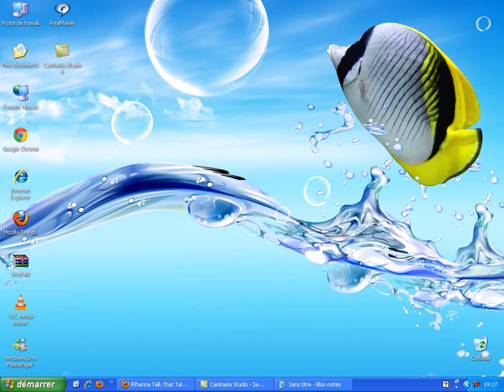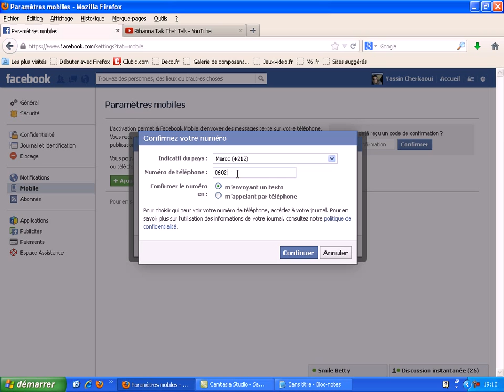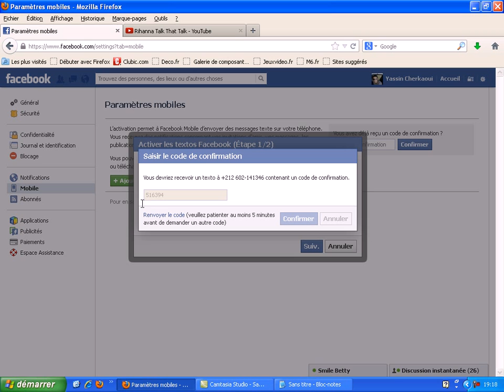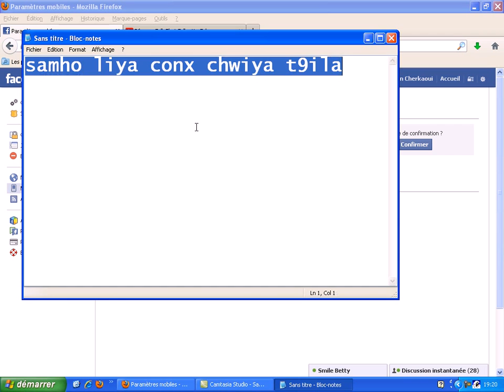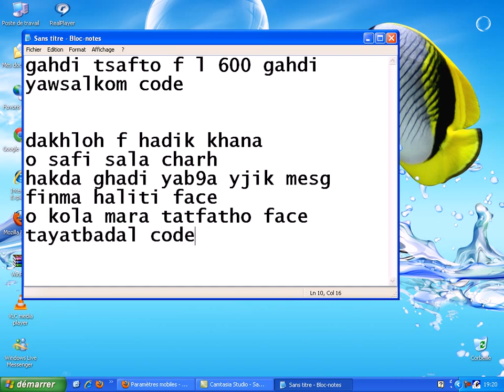طريقة حماية حسابك من الاختراق